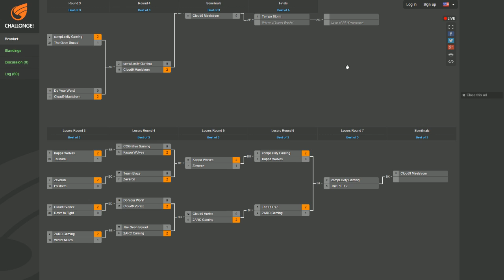TL Super Brawl - compLexity vs The PLEYZ LR7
Team Liquid Super Brawl
Losers Round 7